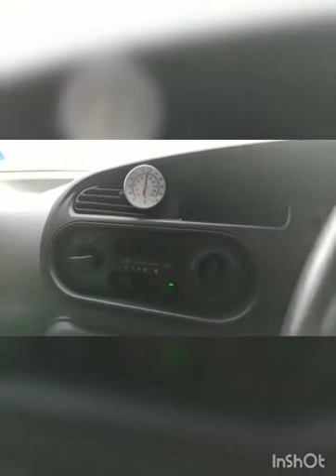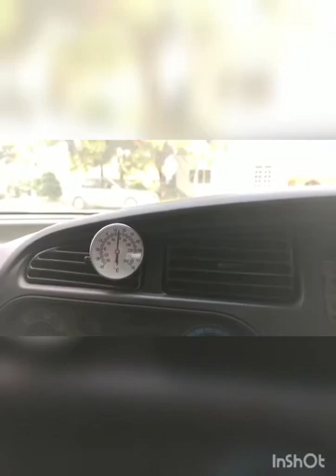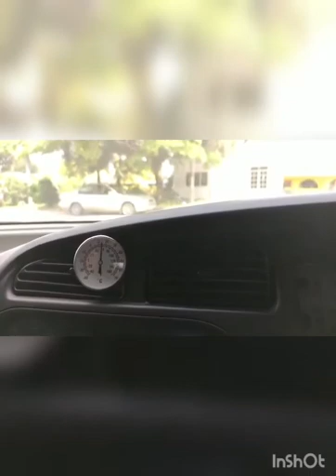BBP30102_Pembentangan projek_6_Sistem Tambahan Pendingin Hawa Kenderaan